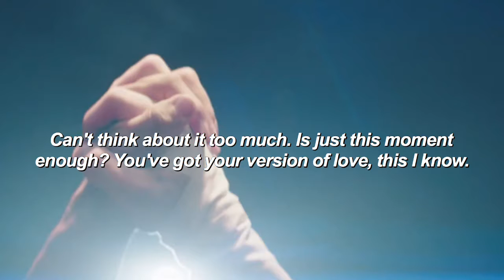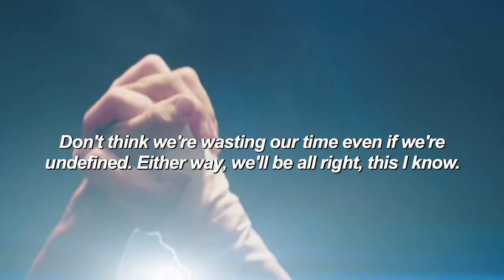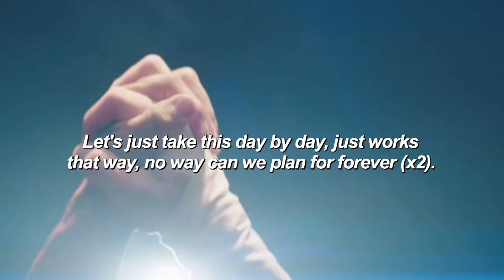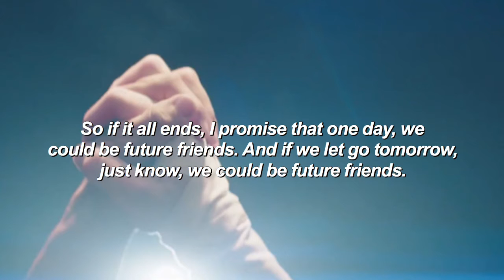Future Friends Lyric Video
Whoop whoop! Done with the first EP. I can't wait for part two to come out. I love you all and be sure to check out the playlist that has the lyric videos for the whole EP! Have an amazing day!